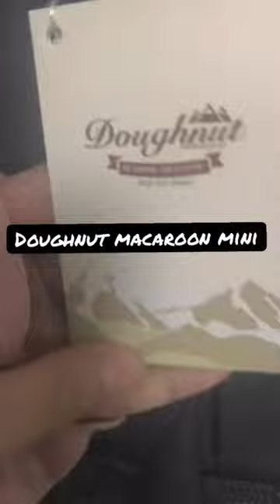Unboxing a New Bag!!! Doughnut Macaroon Mini 🎒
Trying out short form videos, so sorry for the crappy edit still trying it out as of the moment 🫣😅

I needed a small bag just for my daily essentials and I got this mini backpck from Doughnut.

Or you can also try using their Shopee and Lazada account. There are other resellers as well.